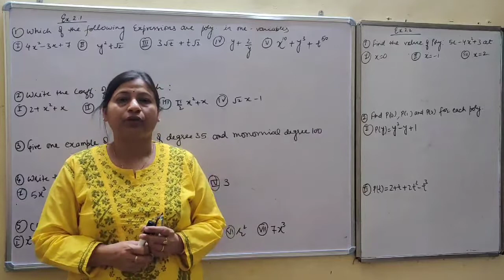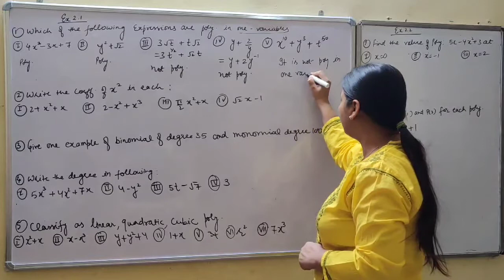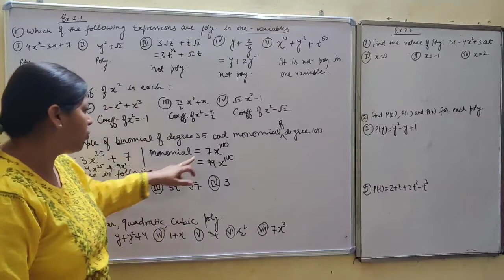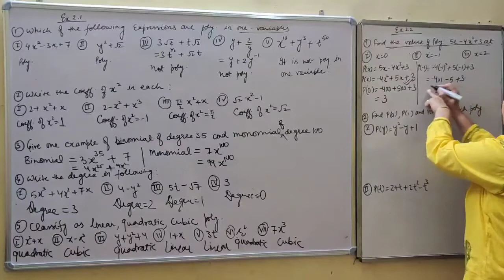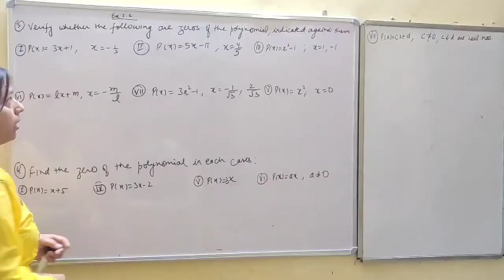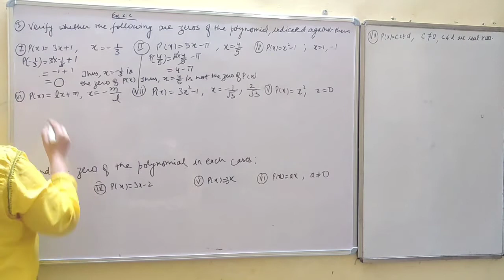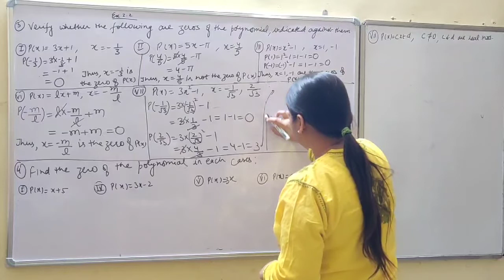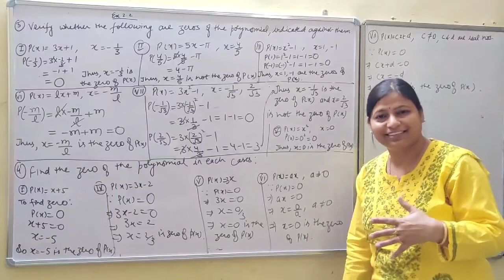Class IX ch-2 Polynomials (part-2) Ex.2.1 and 2.2